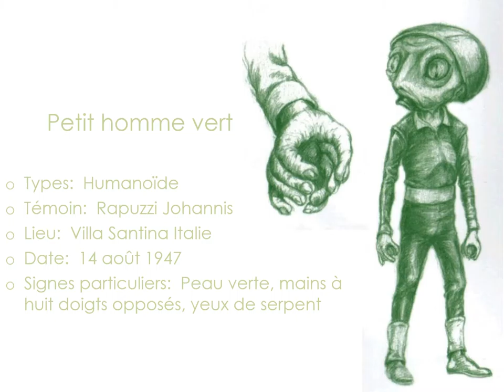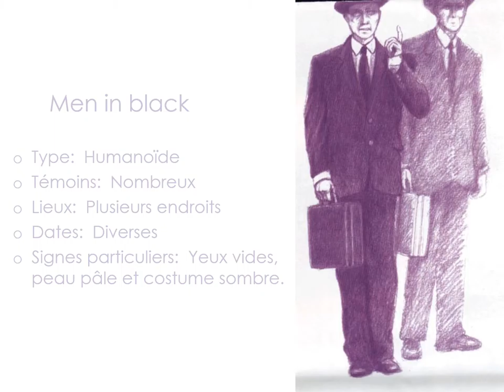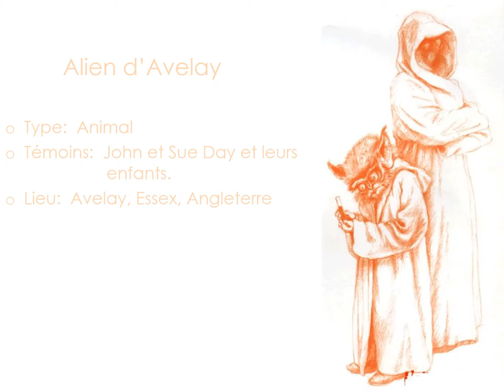Extraterrestres Curiosités ou réels?